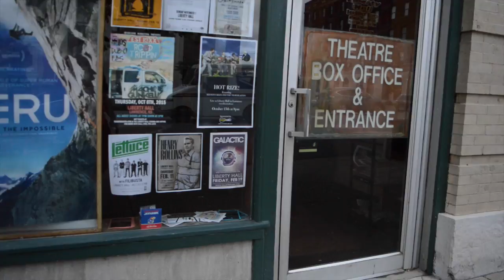Two Girls One Ticket